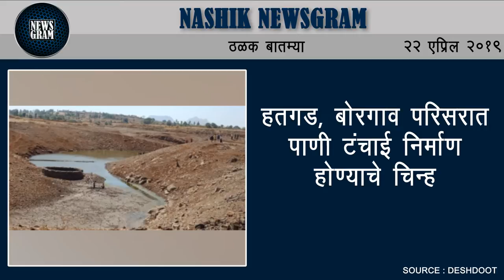Nashik Newsgram | Nashik News | Today's News Headlines | 22 April 2019